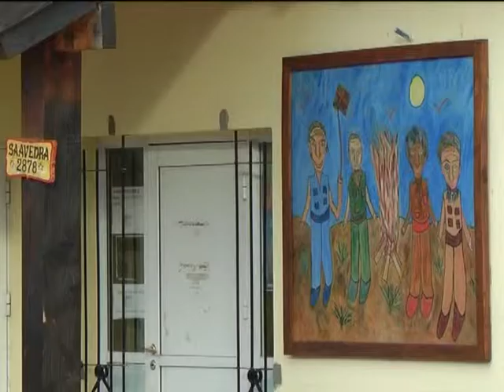17 ALBORNOZ CONTARDI